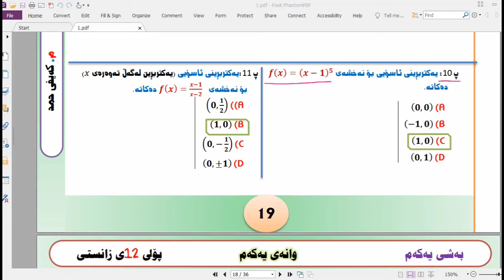بەشی یەکەم-وانەی یەکەم(یەکتربڕینی ستونی و ئاسۆیی) - بیرکاری پۆلی ١٢ی زانستی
بە سوپاسەوە رەخنە و پێشنیارەکانتان بنووسن